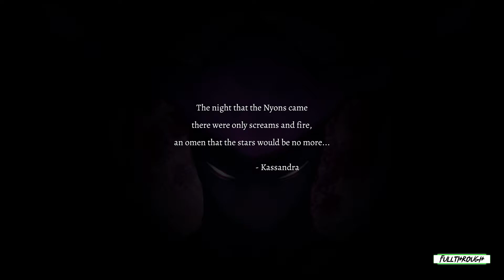Astra Fading Stars Gameplay HD (PC) | NO COMMENTARY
I hope you find this Astra Fading Stars gameplay no commentary video useful.Leave a like and share with your friends if you can ;) .Soon I'll be uploading some new videos about more games.

★ My PC ★
Gigabyte B450M AM4 Motherboard
8 Cores AMD Ryzen 7 2700 Processor
16GB RAM DDR4 2400
GTX 1660 ti 6GB GDDR6
2TB de disco duro HDD